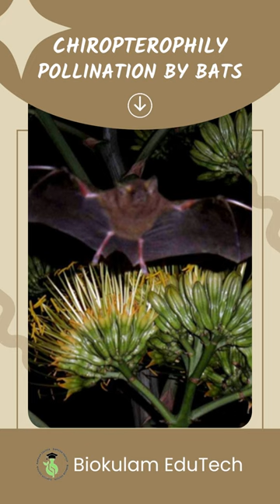Pollination by biotic agents